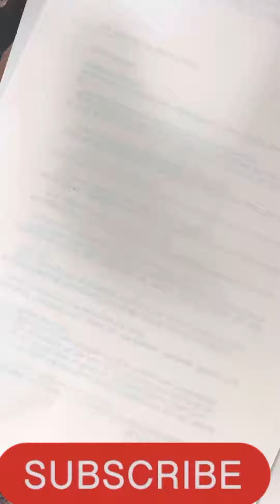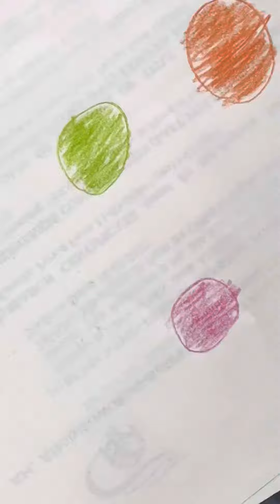art,!arts,#!art,arte,ai art,artist,shorts,ertrian,artista,etsy art,art ideas,art hacks